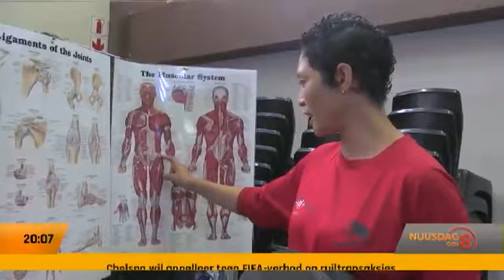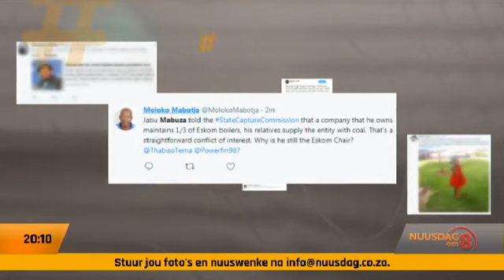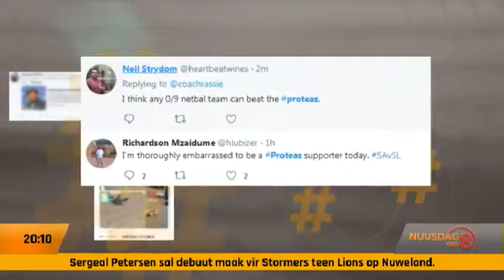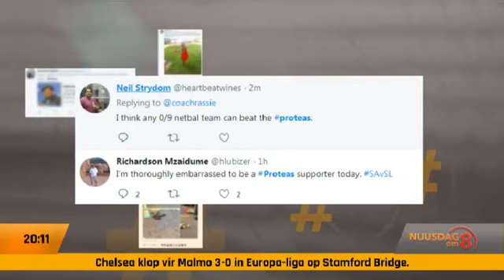Nuusdag Om 8 | 22 Februarie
Kovsies herdenk die dag toe 'n rugbywedstryd in geweld ontaard het.
Eskom se raads- voorsitter getuig by die Zondo-kommissie oor die kragreus se finansiële verknorsing.
'n Ontstoke Lawrence Mrwebi het die Mokgoro kommissie van ondersoek van onregverdigheid beskuldig.